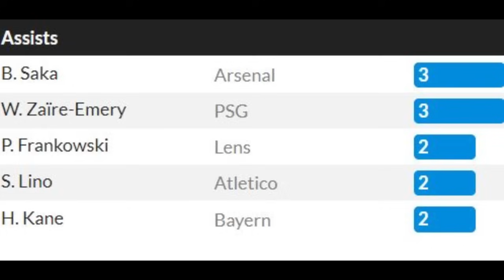Ten Hag wuxuu leeyahay maalmaha wanaagsan wey noo dhiman yihiin, Partey oo Arsenal isku xanajinaayo